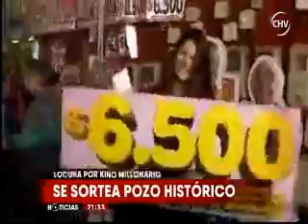Loreto Seguel como cuidar el dinero ganado en un sorteo